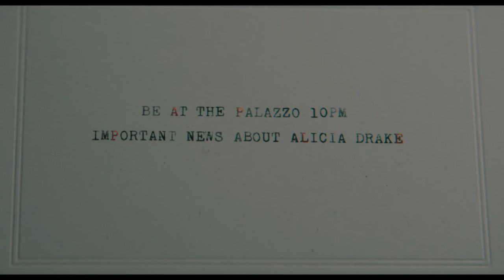What's the meaning of Apples in Movies?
Dare to look into apples and their core themes. Fruits are more than just props in movies and TV shows; they carry rich symbolism and contribute to character development and plot progression. Fruits have played significant roles in visual storytelling. But one fruit rises above the basket and is used more times than others for its variety of meanings.
I'm going to explore the symbolism of Apples. Looking into its multifaceted metaphors across various films and shows.
Discover the hidden layers behind these fruity symbol and how it enhances the narratives and depth of your favorite stories.